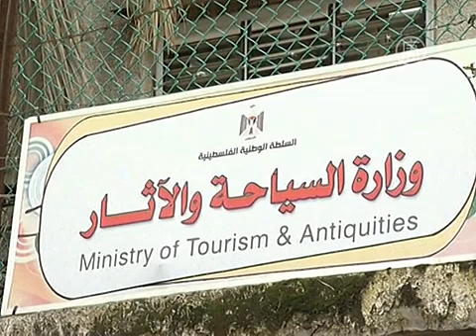В Газе нашли загадочную бронзовую статую Аполлона (новости)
В Газе нашли загадочную бронзовую статую Аполлона. Загадка появления уникальной статуи Аполлона в секторе Газа так и остаётся нераскрытой. Однако у историков появилась надежда увидеть реликвию воочию. Власти обещают показать её миру.

В секторе Газа при загадочных обстоятельствах нашлась древняя бронзовая статуя греческого бога Аполлона. Утверждают, что её обнаружили в море. Через некоторое время статую конфисковала полиция. Уникальная находка притягивает внимание историков всего мира, но пока остаётся для них недоступной.

В распоряжении учёных -- лишь несколько фотографий. По ним они определили, что возраст статуи -- около двух тысяч лет.

[Жан-Мишель де Таррагон, историк]:
«Это -- уникально. Она - бесценна. Это -- как картина Джоконды из Лувра. Она бесценна, уникальна. Большая редкость, когда находят статую не из мрамора или камня, а из металла».

При этом учёный сомневается, что статуя действительно нашлась в море. На ней не видно коррозии или налипших ракушек. Он полагает, что она лежала в песке. По мнению исследователя, эту историю могли выдумать, чтобы избежать споров о праве собственности в случае, если клад нашли на чужой территории. Историк отмечает, что важно знать настоящее место находки, поскольку там могут оказаться и другие реликвии.

Однако у 26-летнего палестинского рыбака припасен свой рассказ. В августе прошлого года он увидел на мелководье, примерно в ста метрах от берега, лежащего человека. Сначала принял его за обгоревшее тело умершего, а при ближайшем рассмотрении понял, что это -- статуя. Это произошло в районе границы Газы с Египтом. Чтобы вытащить находку из воды, рыбак позвал родственников.

[Джудат Храб, рыбак]:
«Мы впятером пытались вытащить её. Под водой она была легче, чем снаружи. Нам впятером было не поднять её. Мы положили её на маленькую тележку и тогда перевернули».

Дальнейшая судьба статуи непонятна. Рыбак говорит, что дома отпилил от неё один палец и понёс его оценщикам. Вероятно, он думал, что статуя золотая. Потом следуют путаные объяснения. Понятно лишь, что спустя некоторое время бронзовый Аполлон появился на сайте интернет-аукциона eBay. Его стоимость составляла 500 тысяч долларов. Однако вывезти такую реликвию за пределы Газы вряд ли возможно, ведь её границы жёстко контролируют Израиль и Египет.

Позже находку конфисковали правоохранители и сейчас ведут следствие в связи с попыткой продать статую. В её ценности уже убедились и в Министерстве археологии.